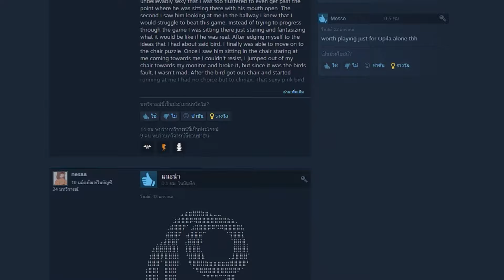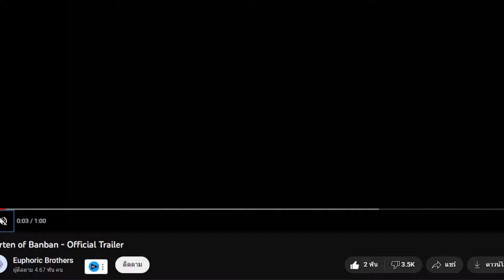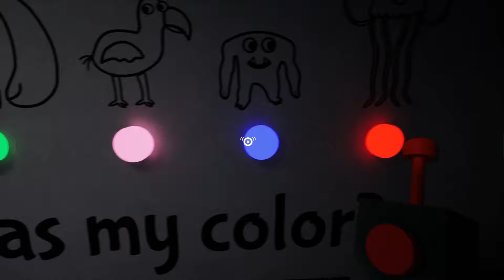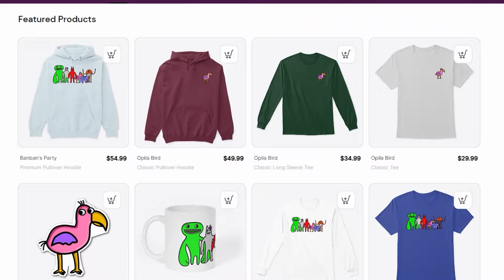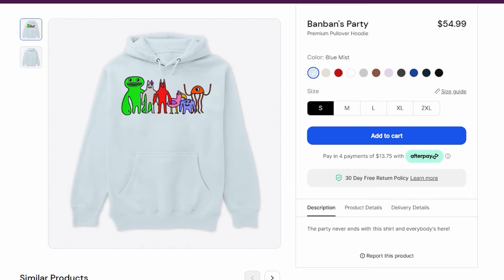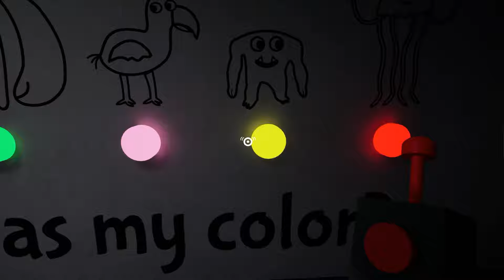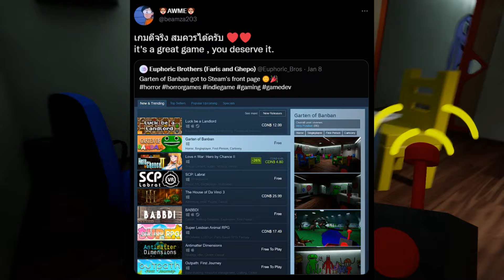Garten of BANBAN ก๊อป Poppy Playtime จริงๆเหรอ,เกมนี้แย่จริงรึเปล่า!?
Intro 0:00
เกมก๊อบเหรอเนี่ย 1:00
เกมนี้ทำให้ Mascot Horror ดูแย่มากขนาดนั้นเลยเหรอ 8:11
ATX CASE : H200 TG Snow RGB
Mainboard : AM4 ASROCK B450M STEEL LEGEND
RAM : DDR4/3200 KINGSTON HyperX FURY BLACK
CPU : AMD Ryzen7 3700X
GPU : Gigabyte Radeon RX 6700 XT GAMING OC 12G
Keyboard : Razer Blackwidow Chroma
Mouse : Razer Deathadder Essential
Moniter : SAMSUNG LC24RG50FQEXXT 23.5" VA 144Hz
Microphone : Razer Seiren X
Headphone : หูฟังเซเว่น